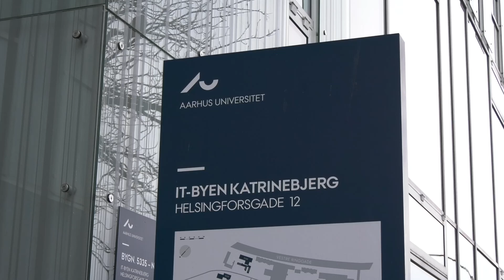Gruppe 5 Visual Proof